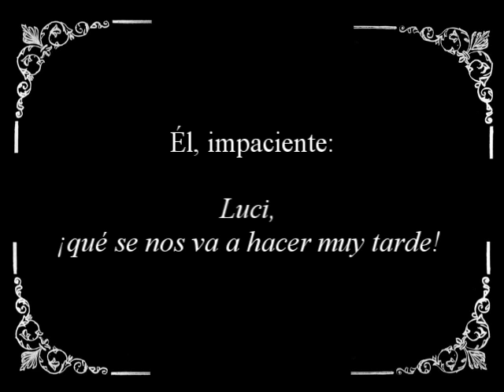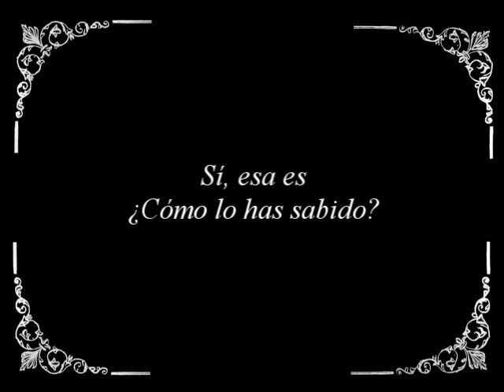Tachán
Debut cinematográfico de Lucía Alarcón para el cortometraje del grupo audiovisual 2in Pics. Realizado para el concurso de XS Puçol Festival de Cortometrajes.